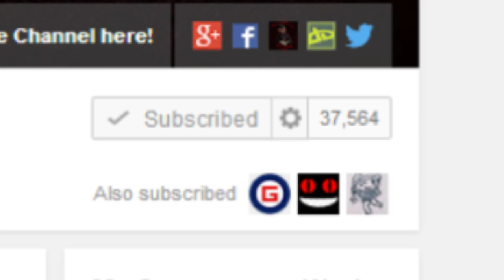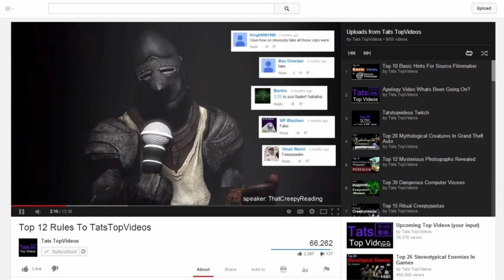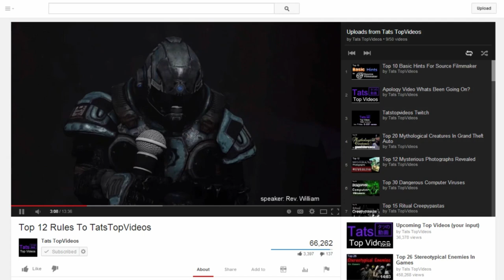On the Issue of Fame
Fame is something that I recently have acquired... I GUESS and here is my expenses on how it affect my life as a high school student

I Hate Everything's Channel.